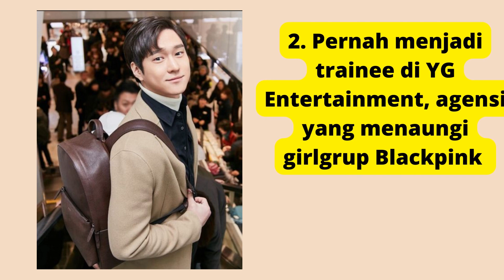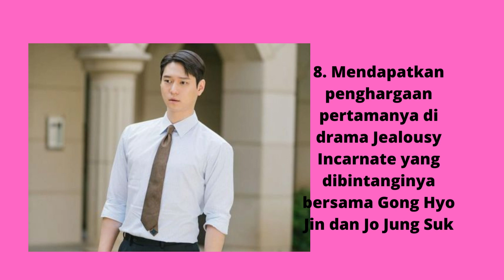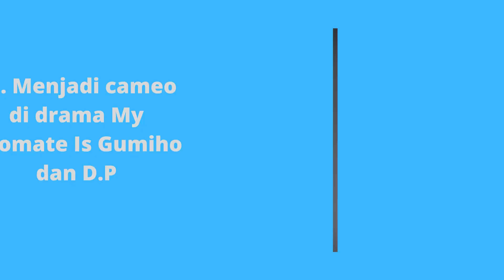FAKTA MENARIK GO KYUNG PYO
Aktor tampan Go Kyung Pyo dikabarkan akan segera comeback lewat serial drama terbarunya yang bertajuk No Secret bareng aktris cantik Kang Hana yang namanya mulai dikenal lewat drama Start Up (tvN).
Nah, untuk lebih mengenal aktor yang happening lewat drama Reply 1988 tersebut, yuk kita simak fakta menarik seputar doi ya..

1. Go Kyung Pyo merupakan aktor kelahiran Incheon-Korea Selatan, 11 Juni 1990. Akun instagram : @kopular
2. Pernah menjadi trainee di YG Entertainment, agensi yang menaungi girlgrup Blackpink
3. Lulusan Universitas Konkuk
4. Debut di tahun 2010 lewat drama Jungle Fish sebagai karakter pendukung
5. Happening lewat drama Reply 1988 yang berhasil mencetak rating jempolan dengan perannya sebagai Sun Woo
6. Dua kali reuni dengan aktor Yoo Ah In di Chicago Typewriter dan film Seoul Vibe
7. Pernah beradu akting dengan istri Choi Tae Joon, Park Shin Hye di drama Flower Boy Next Door (tvN)
8. Mendapatkan penghargaan pertamanya di drama Jealousy Incarnate yang dibintanginya bersama Gong Hyo Jin dan Jo Jung Suk
9. Private Lives (JTBC, 2020) merupakan drama pertamanya sejak lulus dari wajib militer (21 Mei 2018-15 Januari 2020)
10. Perannya dalam drama Connect sebagai psikopat menjadi salah satu peran psikopat yang berbeda dari yang lainnya. Ia bahkan berhasil menggambarkan karakternya di drama tersebut sebagai psikopat yang memiliki perasaan manis
11. Menjadi cameo di drama My Roomate Is Gumiho dan D.P
12. Telah membintangi 21 Drama televisi baik sebagai pemeran utama maupun cameo dan juga 13 film layar lebar